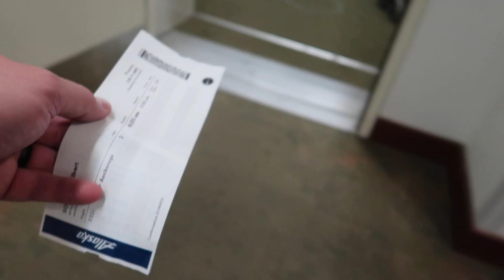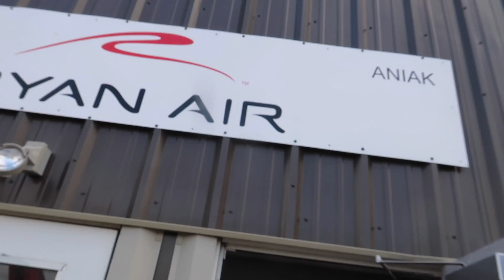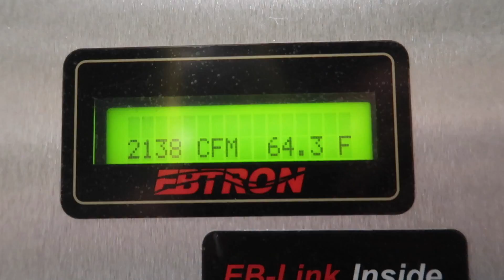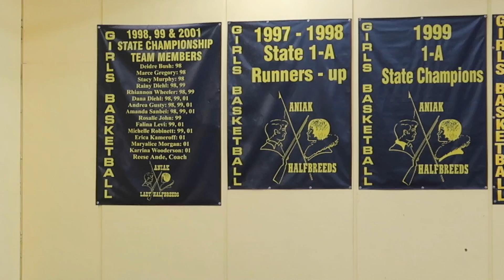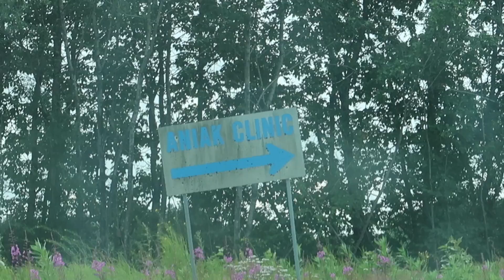HOW WILL THEY MAKE IT? | CAN'T AFFORD TO LIVE THERE? | Somers In Alaska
How is the current sate of the world effecting remote Alaska?